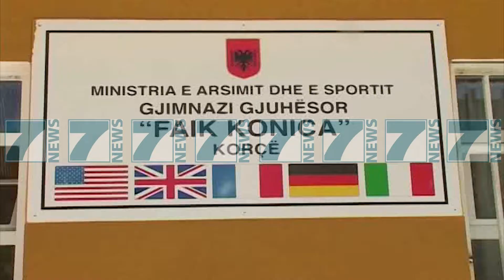GJUHA GJERMANE TREND I RI PER GJIMNAZISTET NE KORÇE - News, Lajme - Kanali 7